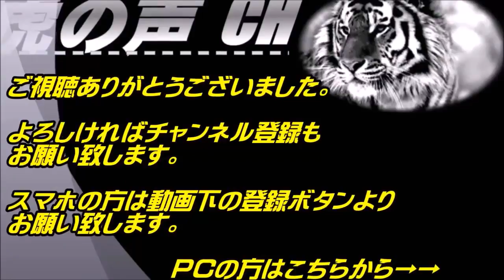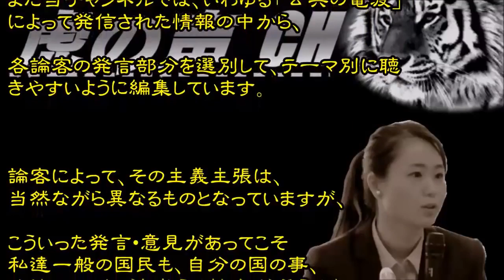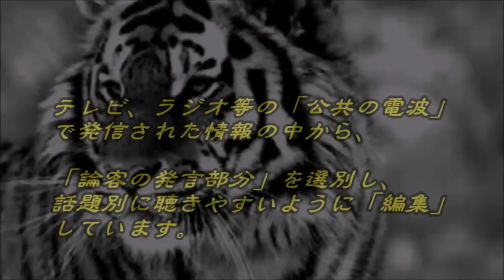【佐藤優】マスコミの評価とは別！大成功だった日露首脳会談‹2016年12月29日›【虎の声CH】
動画タイトルは、論説者の発言・主張を元に作成しています。 □【佐藤..